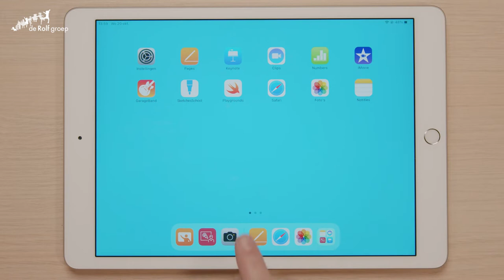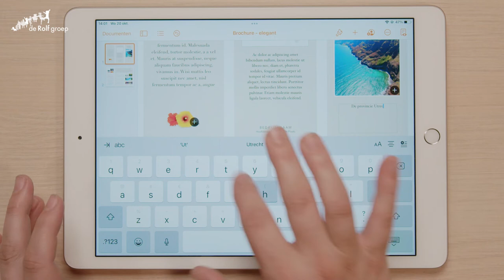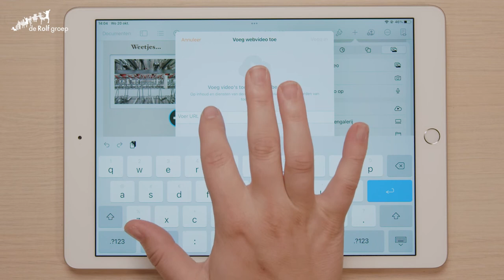De iPad in de klas - Een werkstuk maken